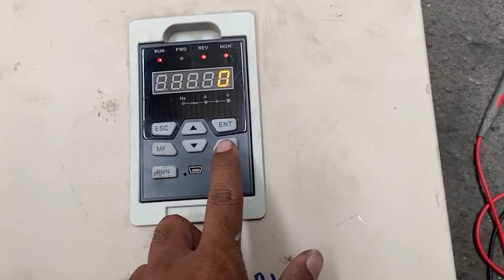REPAIR GAOLI KD310-T0300GB | TRIP WHEN TURNED ON | JESS TECHNOLOGY MALAYSIA